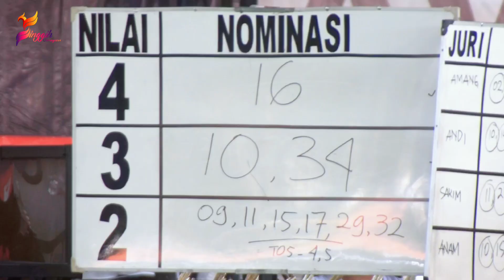[ Murai Batu CASPER ] Belinya Ngelowo Harga 7Juta !! Setelah Koncer di SMM Tolak Tawaran Honda BRV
Videografer & Editor : Singgih Burungnews
Link Berita : -
Narasumber : Topan - SKN

DESKRIPSI :
Murai batu Casper merupakan salah satu amunisi terbaru milik Kemas dari SKN. Burung yang diramu oleh Topan ini tampil begitu memukau akan volume tembakannya saat berlaga di Halal Bi Halal Kopdar SMM pada hari Minggu 07 Mei 2023 di gantangan Gagak Sakti, Gresik. Casper yang berhasil meraih juara pertama di Kopdar I mendapat tawaran dari salah satu pemain dari kota Sidoarjo. Penawaran tersebut Casper dibarter dengan 1 unit Honda BRVnya, namun sayangnya ditolak.
Bagaimana aksi Casper hingga menolak tawaran 1 unit mobil BRV?
Daripada penasaran yuk simak video selengkapnya.